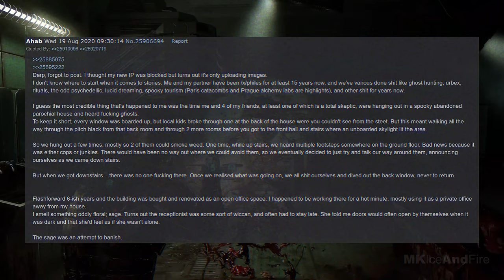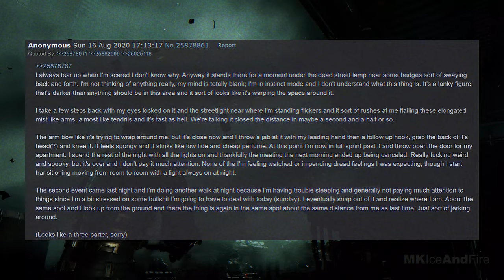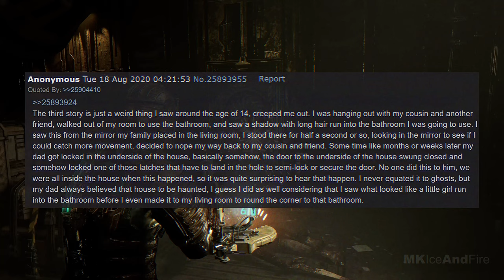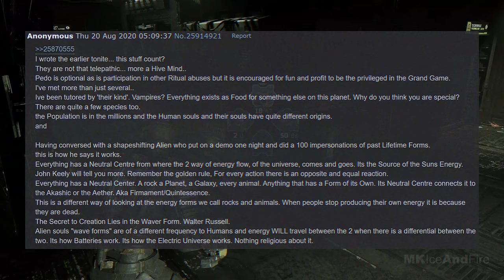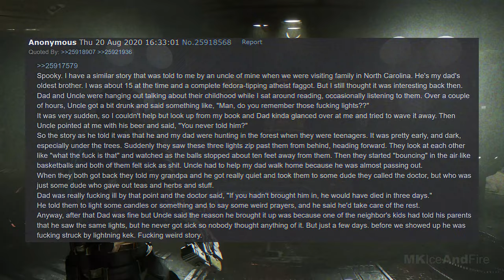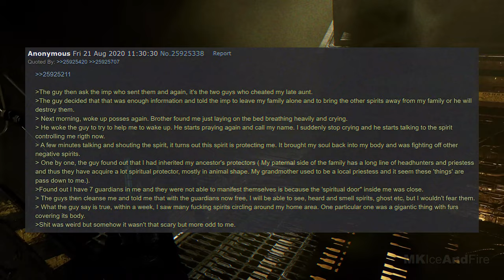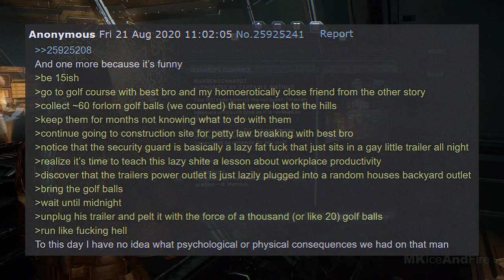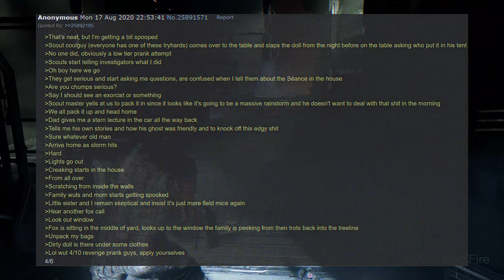19 RARE 4chan /x/ Stories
Avoided Getting K*lled By The IRA In A House Where An Exorcism Took Place While Looking For Ghosts, and other 4chan stories

Timestamps:

00:00 Avoided Getting Killed By The IRA In A House Where An Exorcism Took Place While Looking For Ghosts

10:05 Throwdown with the Shadow Thing

15:46 The Muan

19:16 Blind Man's Revelation

22:01 The Midnight Rainbow Toy

24:29 Secrets of a Haunted Nursing Home

26:36 Wrong Turn in Rainbow Country

29:34 The Price of Obsession

32:26 Hapa Anon

34:20 Shapeshifting and the Nature of Existence

36:21 West Coast Trail

37:18 Life in a Psychic Pyramid

41:31 The Blue Light of Death

46:16 Grandpa's Secret Remedy

49:40 Blood Ties

01:04:50 Cat's Message

01:06:26 Nine-Foot Silhouettes

01:11:14 I believe the fae exists on some parallel plane.

01:15:44 Gettysburg ghost story